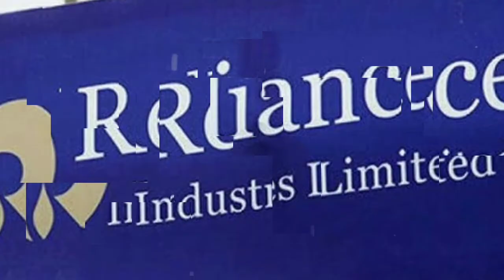एशिया का सबसे अमीर व्यक्ति कौन हैं | Zhong Shanshan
Zhong Shanshan | who is top one richest person  in Asia | एशिया का सबसे अमीर आदमी कौन हैं |

Zhong Shanshan (Chinese: 钟睒睒, born December 1954) is a Chinese billionaire businessman, who founded and chairs Nongfu Spring, the largest beverage company in China. He is also the owner of the Chinese pharma giant 'Wantai'. He is the richest person in China and in December 2020, he became Asia's richest man, topping India's Mukesh Ambani. In January 2021 he overcame Warren Buffett to become the world's 6th richest man.

Key Highlights. Chinese billionaire Zhong Shanshan has surpassed the net worth of Warren Buffett after dethroning Mukesh Ambani as Asia's richest. Zhong's net worth has surged $13.5-billion in 2021 to $91.7-billion making him the sixth richest person on the planet ahead of Warren Buffett with net worth of $86.2-billion.

All images and clip fairly used during the making of this video